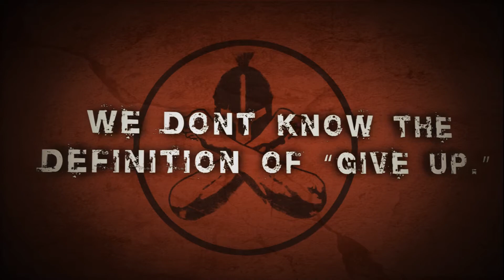CrossFight Testing 8-20-11